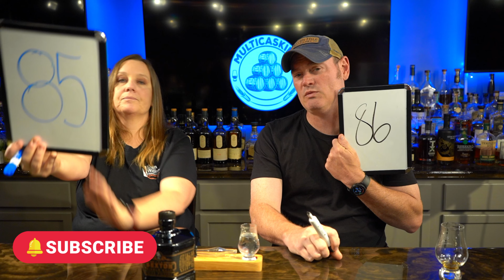Sexton Single Malt | Is This Irish Whiskey Worth a Try?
Let's dive into Sexton Single Malt Irish Whiskey, known for its rich character and affordable price point. Made from 100% Irish malted barley, it boasts a bold flavor profile, aged in oak barrels that once held Oloroso sherry. Is Sexton worth adding to your collection? Tune in as we explore its nose, taste, and finish, and decide if this Irish whiskey delivers on its promises.

If you Love Slushes & Saving Money, here ya go...We've partnered with The Margarita Man! Cheers, delicious treats! Start shopping now

Slushy Machine Supplies:
Auger Gaskets
Slushy Sugar Refractometer
Digital Sugar Refractometer
Milwaukee Refractometer

Get Your Very Own VEVOR: (Fair warning. THEY ARE AWESOME!!!)
Our Vevor Popcorn Machine ($259)

Want whiskey shipped straight to your home? Here ya go

Sony A7iii Camera
RØDE Wireless Go II
RØDE Charge Case

Jean and Charlie Review This Dram The Best Way They Know How...by having FUN!!! We Hope You Enjoyed This Episode!

If you want a Glencairn like what we use, here is a link to get a set of 4

Get the most out of your whiskey and get your own Glencairn glass

If you'd like to BLOW YOUR MIND and really discover what your whiskey can become, here is an Angel's Share glass water dropper like ours

0:00 | Sexton
1:16 | Nose
2:40 | Palate
3:56 | Water
5:29 | Score
6:15 | Worth It?